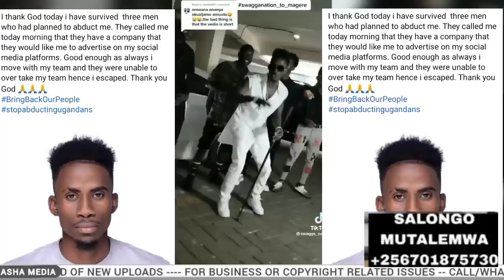Norbert mao ayogedde ekiddako/Bobi wine abalagidde eteeka mulijemere😲 teligya kola wano e Uganda...